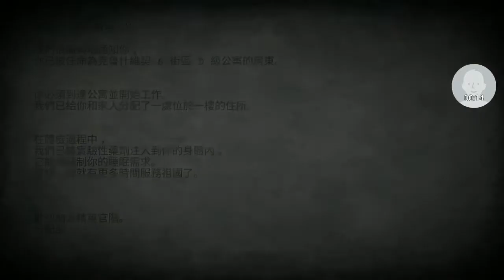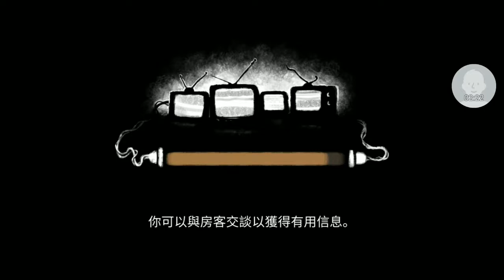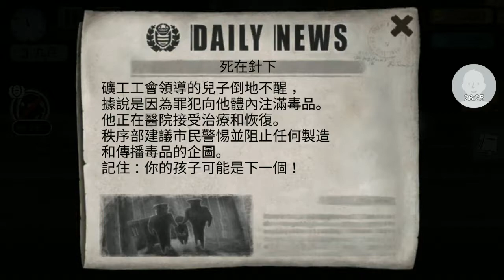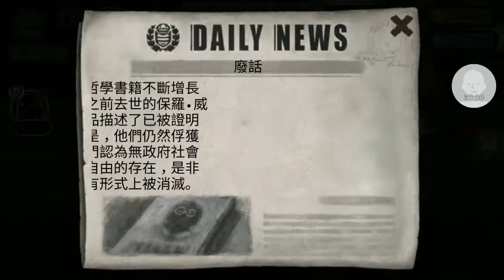【REX記玩手機】香港 窥探者 Beholder 沒良心的人 手機 手遊 初體驗 試玩 #001 (空氣先生廣東話旁白)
大家好!我是Rex,我是香港人，我可能會繼續放手遊影片上youtube，如你有興趣玩的話，歡迎一齊來玩!

【MagRex魔術格】今日還定聽日還!? 明日環 魔術道具示範 新手必學 教班道具 (香港廣東話)

【REX記玩手機】香港 城與龍  買蛋 升召喚珠  無聊玩6分鐘手機 手遊  (空氣先生廣東話旁白)

【REX記玩手機】香港 城與龍  孵蛋完成 試英 防衛 手機 手遊 EP001 (空氣先生廣東話旁白)

【MagRex扭氣球教學】 Bang!Bang!  扭氣球機關槍 Qualatex 長氣球 新手必學 氣球 Balloon gun Balloon Art (香港廣東話)課堂#010

【REX記玩手機】香港 幻璃鏡 故事模式 新手上路 新武器入手 手機 手遊 試玩2 (普通話對白)

【REX記玩手機】香港 幻璃鏡 故事模式 新手上路 新武器入手 手機 手遊 試玩1 (普通話對白)

【MagRex魔術格】八仙過海 魔術道具示範 兒時第一件買的魔術道具(香港廣東話

【MagRex扭氣球教學】倏頸好長動物 新手必學 Qualatex 長頸鹿氣球造型 Balloon Arts 課堂#007  (香港廣東話,中文字幕)

MagRexi魔術格 - Rex Ng(空氣先生)魔術扭氣球表演片段 Magic Promo Video 【香港廣東話】

MagRex扭氣球教學 - 熊仔出沒注意!? Qualatex 長氣球 新手必學 最注目單條氣球造型  Balloon Art 課堂#005